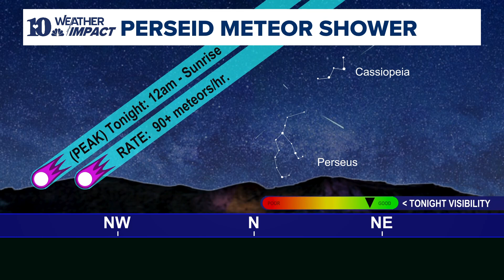Double Feature: Northern Lights faintly seen above East TN during peak of Perseids meteor shower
People in East Tennessee may be able to see another hint of the Northern Lights again overnight Tuesday.